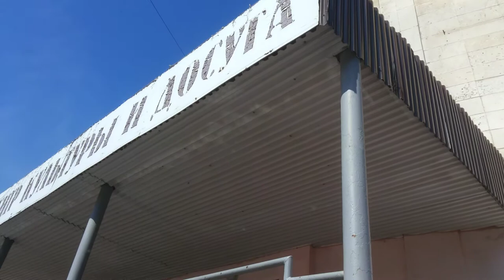4-й день тушения сильного пожара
гусь-хрустальный центр клуб ленина продолжают свою работу экстренные службы